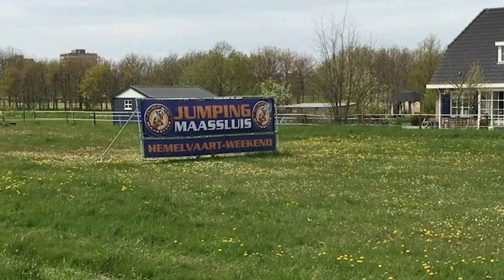Jumping Maassluis de opbouw maandag 2 mei * Hart voor Paarden *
Jumping Maassluis is een jaarlijks terug kerend evenement bij ons op de manege en dit jaar maak ik het voor het eerst zelf echt mee. Ik ga een paar dagen helpen, mijn paard springt mee en ik heb de afgelopen maanden een klein beetje mee mogen genieten van dit geweldige evenement. Kijk je mee?

Kijk de nieuwe weekvlog!: "Weekvlog 7 december 2019"